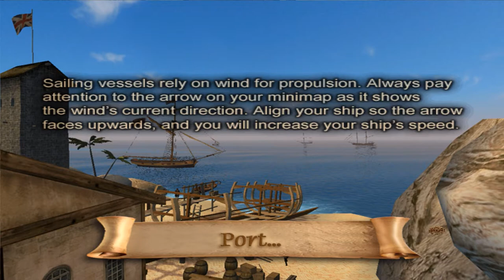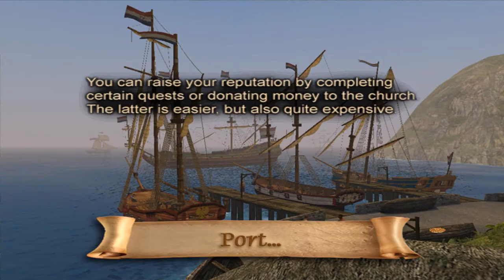Pirates of the Caribbean: New Horizons: Ep 44: Equipment Distribution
TapersCrazy decides to equip his crew with better weapons.

A series where TapersCrazy must tame the seas and make money.